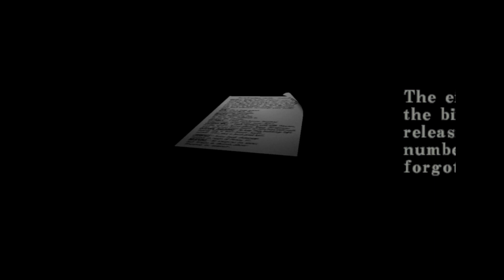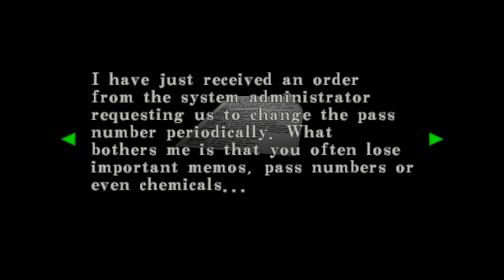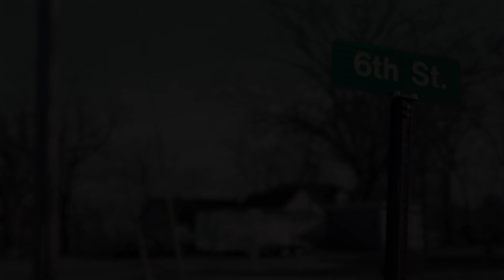Resident Evil Code Veronica on 6th Street Part 8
There’s always something new!